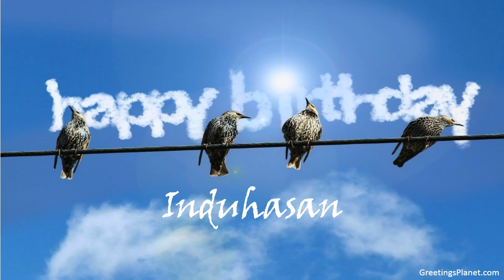Happy Birthday to Induhasan